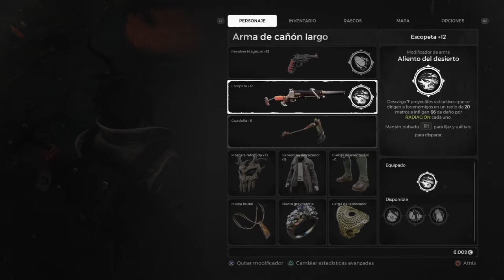Remnant: From the Ashes_Guarida de aguja capítulo 21 GAMEPLAY PS4 en español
Fue lanzado para Microsoft Windows , PlayStation 4 y Xbox One el 20 de agosto de 2019 y para PlayStation 5 y Xbox Series X y Series S el 13 de mayo de 2021. El juego recibió críticas generalmente positivas tras su lanzamiento y más de 1 millón de unidades fueron vendido.
Jugabilidad
Remnant: From the Ashes toma prestada su mecánica de franquicias como la serie Souls , [1] pero en lugar de ser simplemente un combate cuerpo a cuerpo, incorpora un elemento de disparos en tercera persona donde el jugador puede empuñar hasta dos armas, una principal y un brazo lateral, junto con su arma cuerpo a cuerpo. [2] Estas armas pueden variar entre ametralladoras, escopetas, rifles de caza, rifles de francotirador y similares, y también pueden agregarles modificaciones que otorgan a los jugadores habilidades adicionales. [3] Los jugadores pueden crear su propio personaje personalizado y deben derrotar a los enemigos y jefes desafiantes que se encuentran en un mundo generado aleatoriamente, aunque el jugador aún sigue una historia establecida. [4]Los jugadores pueden mejorar sus armas y armaduras utilizando materiales que encuentran en todo el mundo. También pueden desbloquear puntos de rasgo, que se pueden usar para aumentar las estadísticas de su personaje jugable.

A diferencia de otros títulos de Souls que tienen componentes multijugador limitados, Remnant permite a los jugadores formar equipo con otros jugadores (con un tamaño máximo de grupo de tres) y progresar a través de la historia, donde el juego escala la dificultad en función de cuántos jugadores hay en el juego. [5] La forma en que esto funciona es que si un jugador se une al juego de otro jugador, mientras que el jugador que se une ganará el mismo botín que el jugador original, una vez que el jugador que se une regresa a su mundo, se les requiere que progresen en la historia nuevamente. [6] Esto se debe a que los diferentes elementos que se encuentran en el mundo de un jugador pueden no ser los mismos en el de otro jugador; esto puede variar según los enemigos y los jefes que encuentre un jugador. [6]A diferencia de otros títulos similares, los jugadores no pierden ningún elemento o puntos de habilidad al morir, sino que son llevados de regreso al punto de control, donde cada vez los enemigos pueden diferir en número o tipo, manteniendo así una variedad en el juego. [7]

Trama
Remnant: From the Ashes tiene lugar en una tierra postapocalíptica que ha sido diezmada e invadida por un mal interdimensional llamado Root. El jugador es un sobreviviente errante del apocalipsis impulsado a poner fin a la Raíz viajando a una torre en una isla que parece ser el epicentro de la invasión. Al principio de su viaje, los llevan al pabellón 13, un búnker subterráneo donde viven los supervivientes humanos. El jugador tiene la tarea de encontrar al fundador de Ward 13, Ford, y explora la ciudad devastada de la Tierra antes de encontrar un portal a una grieta interdimensional conocida como el Laberinto, lo que les permite viajar entre mundos en busca de Ford.